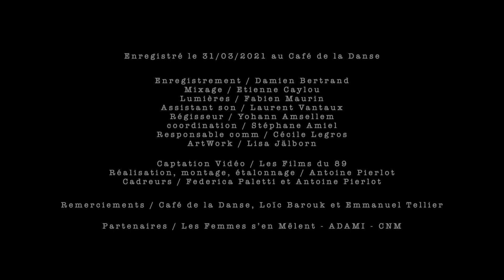BRISA ROCHÉ & FRED FORTUNY - Café de la Danse. 2021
March 30, 2021, a Brisa Roché and Fred Fortuny concert without audience.

BAND
Johanna Wedin / Keyboards
Ellen Birath / 2nd voice
Thibaud Barbillon / Bass
Mathieu Penot / Drums

CHOIR (from left to right)
Fanny Lefebvre
Leopoldine Hummel
Alejandra Gatica
Kahina Ouali
Guillaume Farley